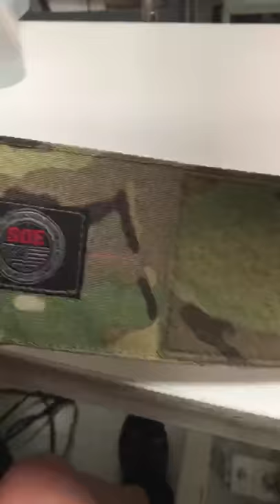Sewing Friday night 8-5-20